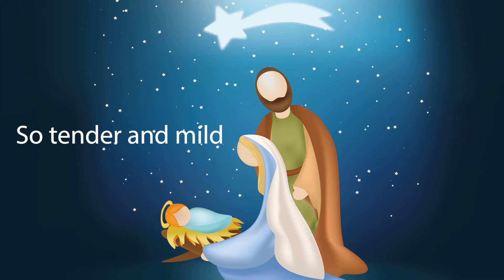Silent Night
From our list of best hymns is the classic seasonal hymn Silent Night by Franz Xaver Gruber and Joseph Mohr and played on the piano by Willi Rose. With lyrics.

This favorite hymn is played millions of times throughout the world during the Holiday season with Willi herself playing it since she was a child.

*Note: Neither Best Hymns and Church Songs nor Willi Rose claim credit for the composition of this song.

Credits:
Composers –Franz Gruber and Joseph Mohr